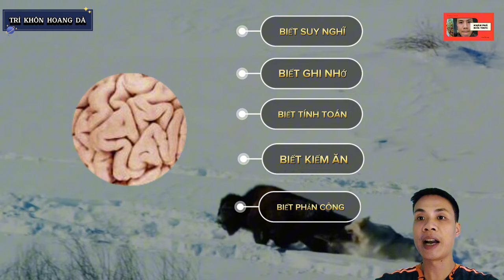Động vật hoang dã có TRÍ KHÔN không? | Khám phá loài hoang dã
Các loài vật hoang dã không ngừng tiến hóa để tồn tại và phát triển bền vững ngoài thế giới tự nhiên. Trí khôn của mỗi loài được khơi dậy ra sao để giúp chúng thích nghi mà sinh tồn?.
Tạo hóa đã dạy chúng hay cái gì đã dạy chúng biết động não để kiếm ăn và phản công... Một hành trình phát triển kiên cường trong thế giới động vật hoang dã nói chung và ở mỗi loài vật nói riêng.